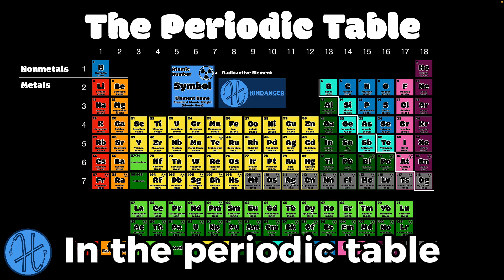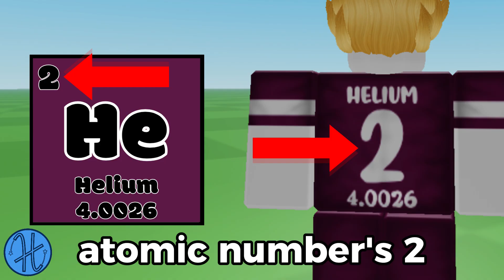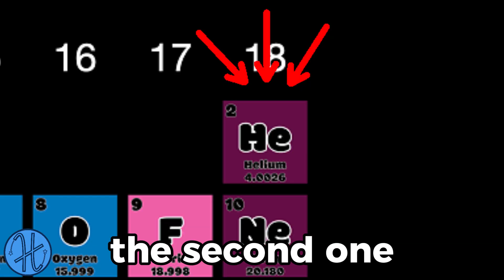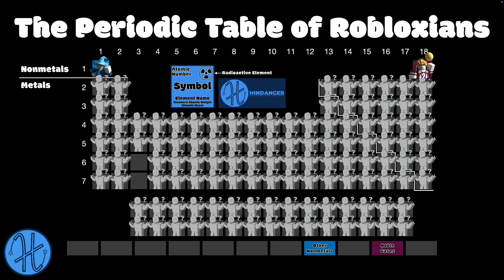Helium Facts You Never Knew Before in ROBLOX! - The Periodic Table of Robloxians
Helium - The Periodic Table of Robloxians

Sources:
Wikipedia

Roblox Games Used:
[RELAPSE] Are you lonely? (@azr1h)
A Welder's Life (Bluecollar Studios)
Catalog Avatar Creator (@itsMuneeeb)
Cheese Escape [Horror] (@Spirow734)
Clone Engine (CC Super Fun)
Eat The Universe Simulator (Eat the Universe Group)
Elemental Powers Tycoon (Giggle Inc)
Every Click +1 Fly 🚀 (lol games..)
[FREE ADMIN] (Creator_Studio)
[🔄] Grow a Garden 🌶️ (The Garden Game)
Grow Crystals! 💎 (Fun Growing Games)
Hide and Seek Extreme (@Tim7775)
[HEPC v.1.0.7] High Energy Particle Collider (Quark Inc.)
Launch Into Space Simulator (Basket Space)
[🚑] Maple Hospital 🍂 (Marizma Games)
Natural Disaster Survival (@Stickmasterluke)
puff puff (64 byte)
[BETA TESTING] Rap Studio! 💙 (@35k_Akz)
Spray Paint! (@SheriffTaco)
[Lemon Drop]💃TOD (OofMayy Studios)
[🏊‍♀️] Welcome to Bloxburg (Bloxburg Development)
Zeppelin Wars (@IoIkiller101)

lyrics:
[Chorus]
Helium, Helium
In the Periodic Table, the second one
Helium, Helium
Named after the Greek god of the Sun

Helium, Helium
Helium, Helium
Let's learn about it and have some fun

[Verse 1]
Helium is in group 18 of the periodic table
And in period 1, to find me you'll be able

I'm in the Noble Gases group, which makes me a gas
I'm also colorless, which means I can blend in with glass

My name comes from the Greek god of the Sun
Helios was his name, and I am not done

I got named that 'cause I was discovered via emission lines in the Sun's spectrum
All of these facts leads to my name: Helium

I have two protons, which means my atomic number's 2
My standard atomic weight is around 4.0026, that's true

My chemical symbol is "He" of course
My most common isotope is Helium-4

It makes up about 99.9999% of all of Helium on Earth
Scientists say most of it during the Big Bang it was birthed

Helium-4 is just one of my two main isotopes
Helium-3 is the other main isotope that you can scope

Liquid helium is used in cryogenics
And also in the cooling of superconducting magnets

That cooling is mainly used for the magnets in MRI scanners
In the industry, I'm in processes such as growing crystals to make silicon wafers

I'm also used as a protective atmosphere for arc welding
If you inhale me, I can make your voice sound squeaky and alarming

It's a well-known fact that I'm also used as a lifting gas
Especially in balloons and airships, makes you fly up really fast

I'm the second most abundant element in the universe
But ironically it's relatively rare to find me here on Earth

I only make up 0.000524% of Earth's atmosphere
Also, terrestrial helium is non-renewable, so we're clear

That's 'cause when released in the atmosphere it goes off in space
Most terrestrial helium today is formed by natural radioactive decay

Inhaling too much helium can be dangerous
Although death caused by me is rare, I digress

[Chorus]
Helium, Helium